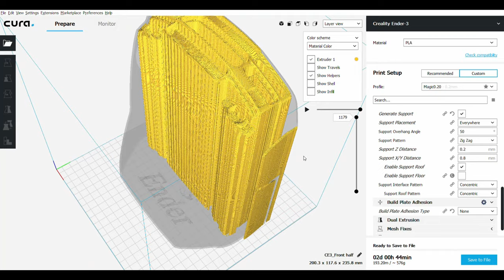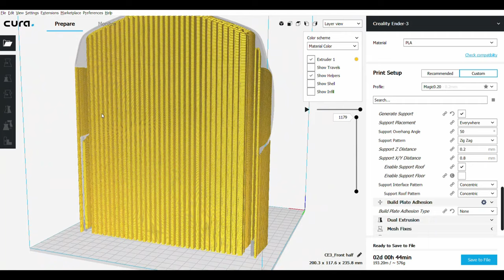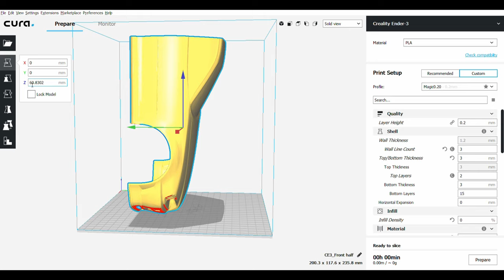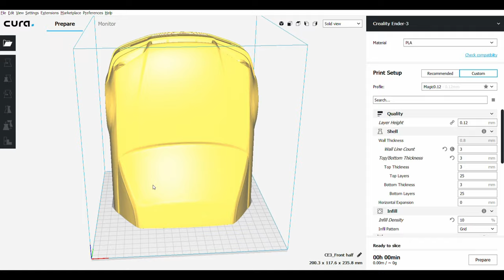How to 3d print rc car body fast and with less support/Painting rc body/Scale Addiction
In todays video im gonna show how to printing 10th scale rc body fast and with less supports
most of my rc model in 2 parts and
i tried so many ways to print rc bodies, but this is the best way
it will have same quality but less support and shorter time
How to 3d print rc car body fast and with less support or sometimes no supports, if the body been cut in to parts in cura
when the print been in good way and painting the body will be so easy, without doing so much of body work